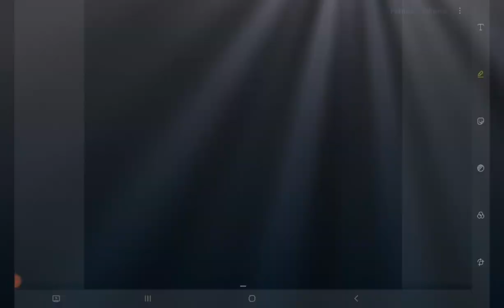Have a Good Day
After all those losses and messes there been some good days. "Can't rain all the time" - Crow, The Movie-
I hope plenty of good days for You too, so

Artists

Guitars- Kaj 'Kaitsu' Kääriäinen & Tuomas 'Tumppi' Laitinen
Bass- Keijo 'Bantze' Pulkkinen
Drums- Jukka-Pekka 'Kompi' Kontinen
Organ & Flute- Jani '?' Hirvonen

This instrumental hasn't actually composed, dudes just played their parts,  produced by Jani Hirvonen
Video created with Vidma Recorder & YouCut, produced by Jani Hirvonen